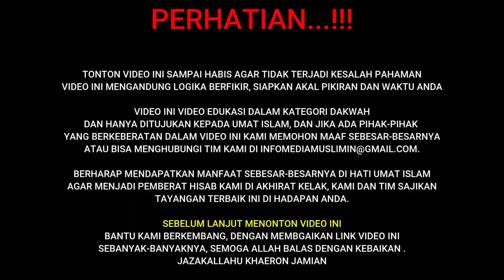Budha taat, Calon BHIKKHUNI ini justru mendaptkan Hidayah lewat kekritisanya lalu menjadi Mualaf